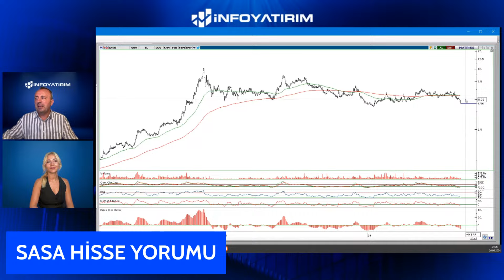İsmail Güner'den SASA Hisse Yorumu "26 Ağustos 2024" | İnfo Yatırım